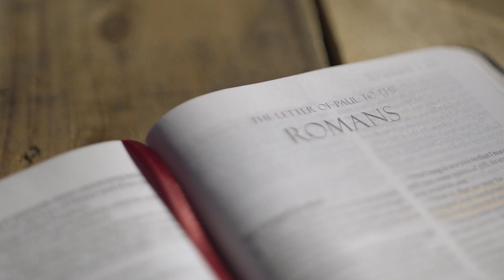St. Patrick's Breastplate | Kathryn Lillich | Celtic Harp and Voice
Happy St. Patrick's Day 2021!

Traditional Irish tune, arranged by Kathryn Lillich
All audio and video recording, editing, mixing and mastering: Kathryn Lillich
Audio recorded, mixed, and mastered using Logic Pro X

Video recorded on iPhone with the Filmic Pro app, and edited using Davinci Resolve.

The harp played in this video is a Dusty Strings Ravenna 34

Text (Hymnal 1982):
1 I bind unto myself today
the strong Name of the Trinity,
by invocation of the same,
the Three in One, and One in Three.

2 I bind this day to me for ever,
by power of faith, Christ's Incarnation;
his baptism in the Jordan river;
his death on cross for my salvation;
his bursting from the spiced tomb;
his riding up the heavenly way;
his coming at the day of doom:
I bind unto myself today.

3 I bind unto myself the power
of the great love of cherubim;
the sweet "Well done" in judgment hour;
the service of the seraphim;
confessors' faith, apostles' word,
the patriarchs' prayers, the prophets' scrolls;
all good deeds done unto the Lord,
and purity of virgin souls.

4 I bind unto myself today
the virtues of the star-lit heaven
the glorious sun's life-giving ray,
the whiteness of the moon at even,
the flashing of the lightning free,
the whirling wind's tempestuous shocks,
the stable earth, the deep salt sea,
around the old eternal rocks.

5 I bind unto myself today
the power of God to hold and lead,
his eye to watch, his might to stay,
his ear to hearken, to my need;
the wisdom of my God to teach,
his hand to guide, his shield to ward;
the word of God to give me speech,
his heavenly host to be my guard.

6 Christ be with me, Christ within me,
Christ behind me, Christ before me,
Christ beside me, Christ to win me,
Christ to comfort and restore me,
Christ beneath me, Christ above me,
Christ in quiet, Christ in danger,
Christ in hearts of all that love me,
Christ in mouth of friend and stranger.

7 I bind unto myself the Name,
Of whom all nature hath creation,
eternal Father, Spirit, Word:
praise to the Lord of my salvation,
salvation is of Christ the Lord.